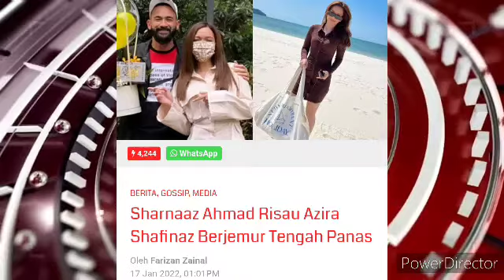SHARNAAZ RISAU DENGAN WANITA INI???